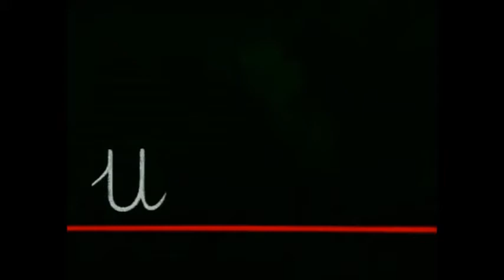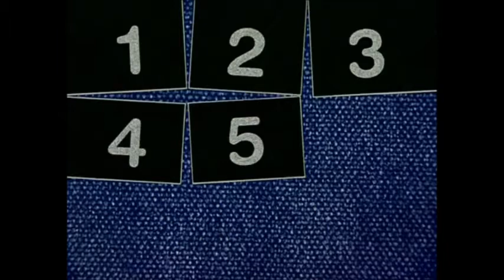L'alphabet rigolo ( lettre U )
L'alphabet rigolo en DVD
de Christine Leyat et Claude Jacquin
(26 x 1 mn 30)

Ce programme regroupe 26 devinettes de 1mn 30 (ici le D) commençant chacune par une lettre de lalphabet.
A laide dindices visuels et sonores, les enfants découvrent progressivement des mots, tous empruntés à leur environnement quotidien.

Disponible en DVD chez aaa
Matthieu Lamotte